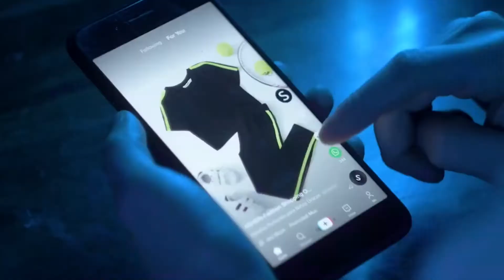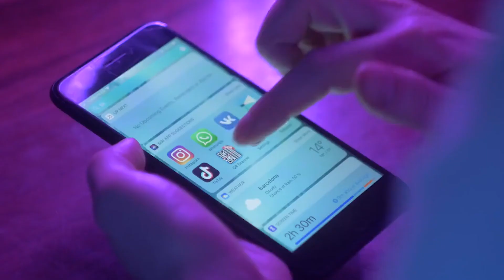The Highest-Earning TikTokers In 2022 (Top 10)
Social media is no doubt the most powerful tool nowadays. From online working to online earning and from getting fame from one video to becoming a millionaire, what cannot be done through social media? And what can you earn through one of the most popular social media platforms, TikTok?
In this video, I am going to share The Top 10 Highest-Earning TikTokers In 2022.